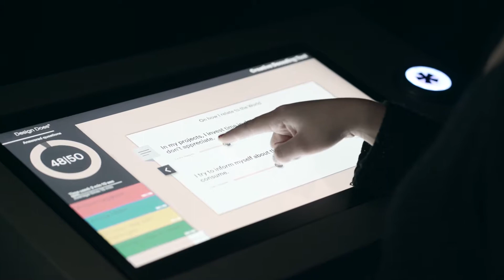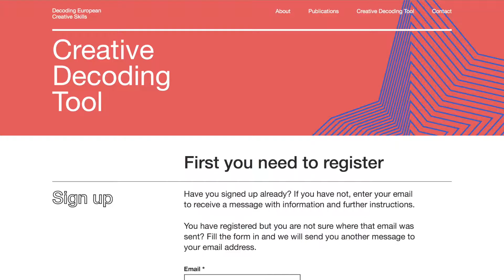DECS. Creative Decoding Tool